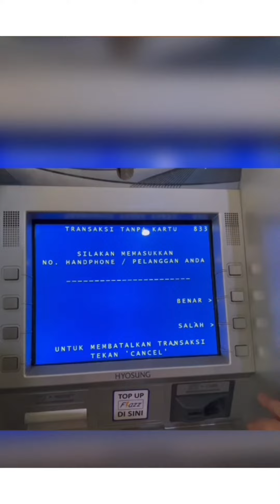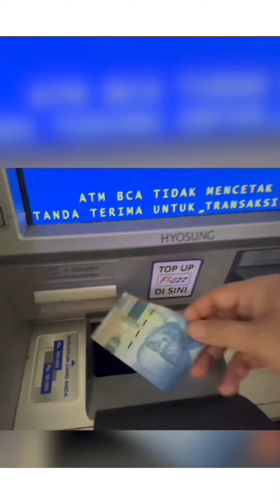Cara Kirim Uang Ke Orang yang Gak Punya Rekening Bank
Cara tarik tunai tanpa kartu BCA di ATM
* Buka menu “Cardless” di BCA mobile lalu pilih “Tarik”
* Pilih rekening sumber dana, nominal yang akan ditarik
* Input PIN mBCA dan dapatkan 6 digit kode transaksi
* Cari ATM Tunai BCA terdekat, pilih “Transaksi Tanpa Kartu”
* Masukan no HP BCA mobilemu dan 6 digit kode transaksi
* Tarik uangnya dari ATM, selesai!
Perlu dicatat, kode transaksi yang Anda dapatkan bersifat rahasia dan hanya berlaku selama satu jam setelah mendapatkan kode tersebut dari BCA mobile. Jadi jangan sampai lewat dari batas waktunya.